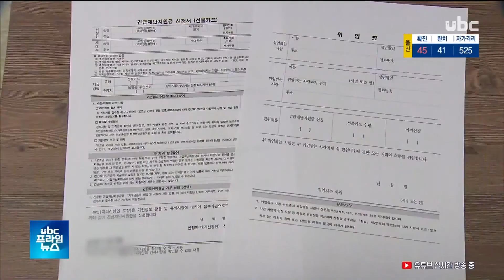울산지역 긴급재난지원금 지급률 56.8% 20200516 UBC울산방송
울산지역 긴급재난지원금 지급률 56.8%

지난 11일부터 15일까지
긴급재난지원금 신청을 받은
결과, 울산지역 전체 대상 가구의
절반이 넘는 가구에 지원금이
지급된 것으로 집계됐습니다.

 울산시는 지급대상인
47만 3백여 가구 가운데
56.8%인 26만 7천여 가구에
긴급재난지원금이 지급됐다고
밝혔습니다.

 지급 수단별로는 신용카드와
체크카드가 47.7%로 가장 많았고,
현금이 9.1%로 뒤를 이었으며
구군별로는 북구가 62.1%로
지급률이 가장 높았습니다.@@